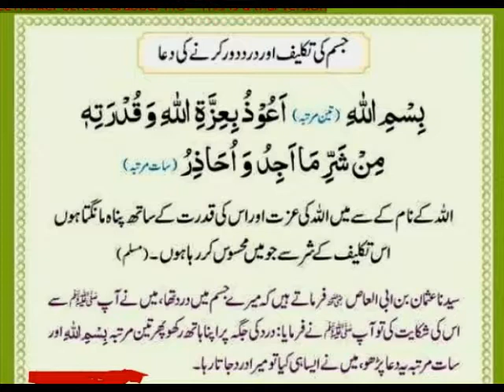dard or taklif dour karny ke dua